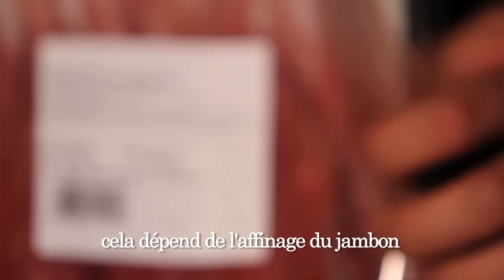French Tutorial: Conserver le Jambon de Parme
Comment conserver le jambon de Parme